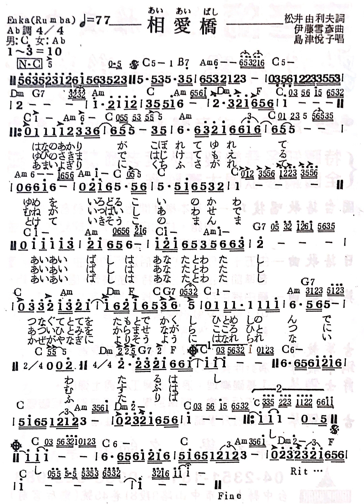1.8-相愛橋 /島津悦子-Bb-尺八演奏（淡水漁人碼頭系列）2024-5-11